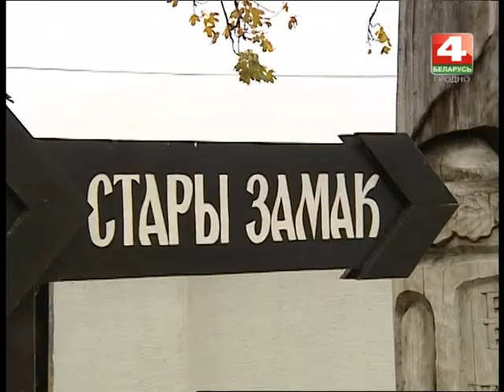Новости Гродно. Реконструкция Старого замка в Гродно. 20.10.2017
У Гродне распачалася рэканструкцыя Старога замка- былой каралеўскай рэзідэнцыі, а зараз гісторыка-культурнага аб’екта ў маштабах рэспублікі. Распрацавана праектна-каштарысная дакументацыя першай чаргі работ. З абласнога і рэспубліканскага бюджэтаў выдаткавана больш за мільён рублёў. Зараз на тэрыторыі замка вядуцца раскопкі. Праектам таксама прадугледжана ўзвядзенне вежаў з боку Нёмана, аднаўленне сцяны крэпасці з галерэямі, прылеглых будынкаў, падвядзенне неабходных камунікацый. Завяршыць рэканструкцыю Старога замка плануецца ў 2020-ым годзе.